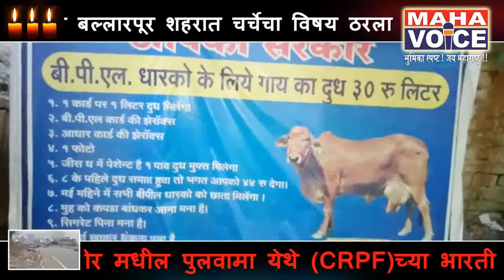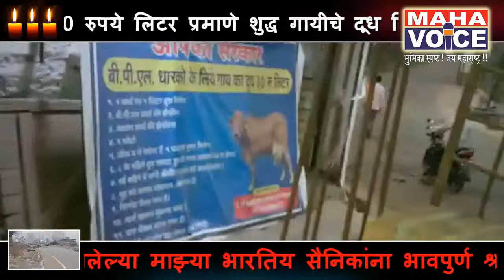BPL कार्ड धारकांना ३० रुपये लिटर दराने दूध विकणारा दिलदार भगतसिंग..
BPL कार्ड धारकांना ३० रुपये लिटर दराने शुद्ध गायीचे दूध विकणारा दिलदार भगतसिंग..!

गोरगरीब BPL कार्ड धारकांना शुद्ध गायीचे दूध 30 रुपये लिटर दराने विकून अनोखी समाजसेवा करण्याचा अभिनव उपक्रम राबविणारा भगतसिंग बैस बल्लारपूर शहरात चर्चेचा विषय ठरला आहे.

16 आक्टोंबर 2018 रोजी या बैस दाम्पत्यांनी चंद्रपूर दीक्षाभूमीवर बौद्ध धम्माची दीक्षा घेतली.बौद्ध धम्माची दीक्षा घेतल्या नंतर आपणही समाजासाठी काही केले पाहिजे ही भावना त्यांच्यात निर्माण झाली.आपल्या मिळकतीतला 20 टक्के वाटा समाज हितासाठी खर्ची व्हावा,हा बाबासाहेबांचा आदेश शिरातीर्थी ठेऊन,भगतसिंग बैस आणि त्यांची पत्नी अंजु यांनी दूध व्यवसायात गरिबांना 30 रुपये लिटर प्रमाणे शुद्ध गायीचे दूध विक्री करण्याचा संकल्प केला.विश्वरत्न डॉ.आंबेडकर दूध डेअरी या नावाने स्वतःच्या मालकीची दूध डेअरी निर्माण केली.
कोणत्याही शासकीय योजनेचा लाभ न घेता BPL कार्ड धारक व गरिबांसाठी ही योजना सुरू केली...बाजारातील दुधात होणारी भेसळ बघता गरिबांना 30 रुपये लिटर प्रमाणे मिळणारे शुद्ध गायीचे दूध परिसरातील गरीब नागरिकांसाठी वरदान ठरले.आणि बघता-बघता भगतसिंग यांच्या अभिनव उपक्रमाची चर्चा शहरात होऊ लागली.
महत्वाचे म्हणजे भगतसिंग यांची पत्नी अंजु एम.ए. आहे.
महाव्हॉईस साठी बल्लारपूर प्रतिनिधी सह नरेंद्र सोनारकर ,नागपूर.